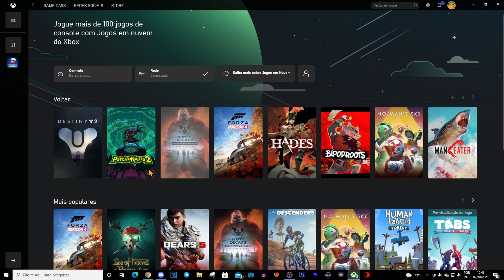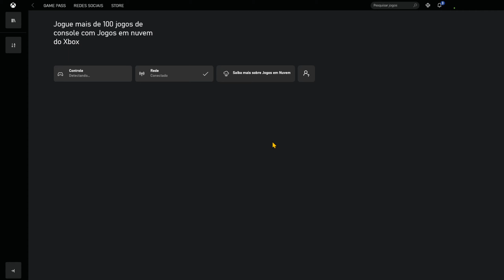XCLOUD MAIS BARATO PARA PC SEM PLACA DE VIDEO E XBOX SERIES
Vamos falar sobre a melhor maneira para ter o xcloud gastando o minimo possivel e do sucesso que o serviço fez no seu lançamento inclusive para os donos de Xbox Series S e Xbox Series X

Seja membro do canal e tenha acesso a vídeos exclusivos em formato Vlog alem de outras promoções exclusivas: